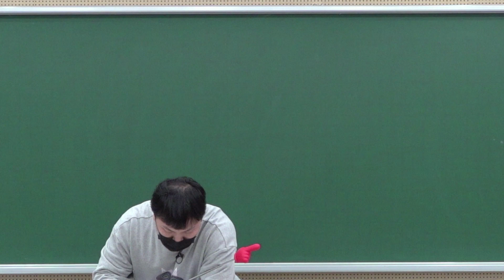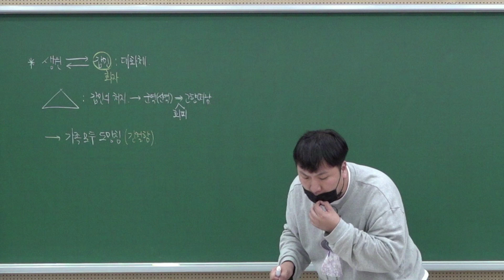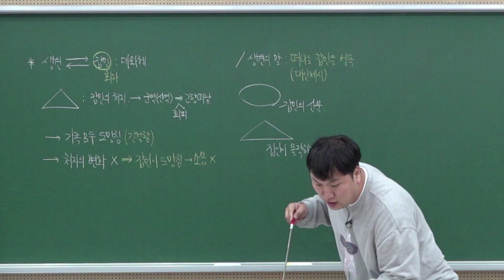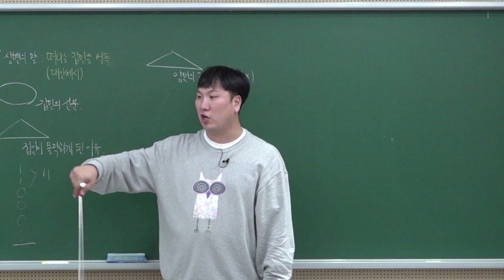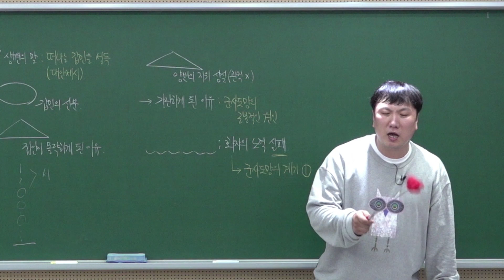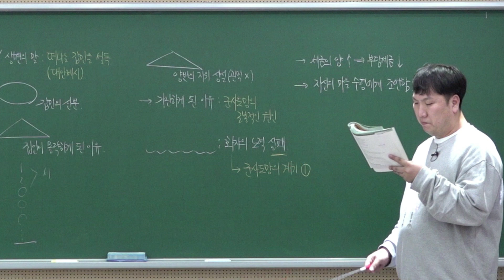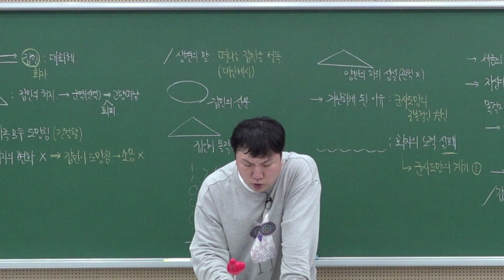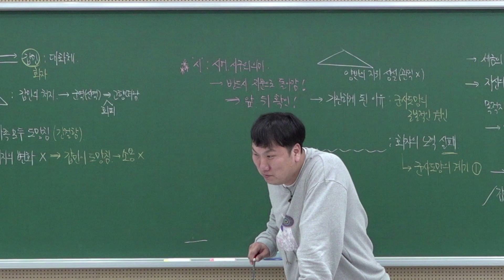수능특강 혼자서 공부하기 🔥 작자미상 갑민가 [최창희국어]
안녕하세요. 최창희 선생입니다.

고전시가 8강 작자미상의 "갑민가"입니다.
조선 후기 사회상을 반영한 작품으로
특히 군역의 폐해를 지적하는 작품으로
수능특강에 수록된 부분을 중심으로 설명했습니다.
열심히 공부하세요.